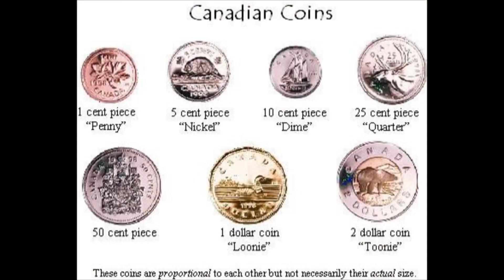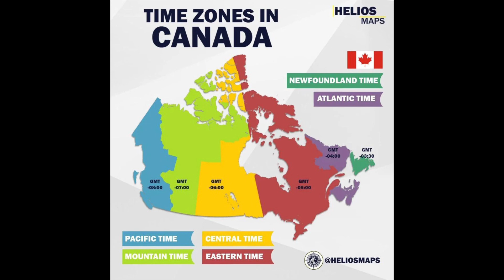SHOCKING FACTS YOU DIDN’T KNOW ABOUT CANADA🇨🇦| A LITTLE MORE ABOUT CANADA 🇨🇦🇨🇦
This video consists of five interesting facts about Canada